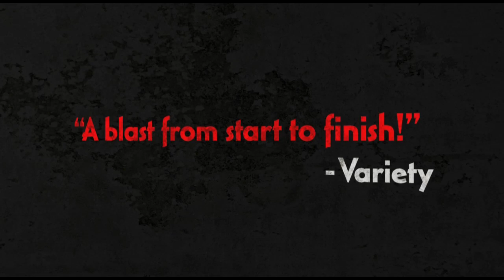Viva Riva Trailer